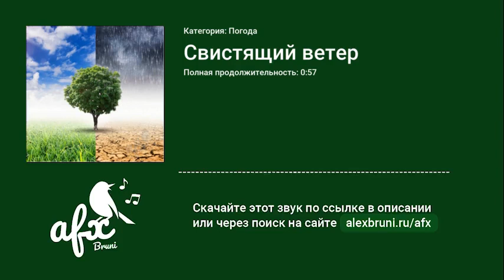Звук: Свистящий ветер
Название звука: Свистящий ветер
Категория: Погода
Звуки погоды. Времена года.
На сайте Bruni AFX вы можете скачать все звуки погоды бесплатно по ссылке Используйте их для монтажа, для оформления любых видео проектов, рекламных аудио и видео роликов, для фильмов, телепередач, шоу и блогов, или для любых других целей.

погода, лето, зима, осень, весна погода